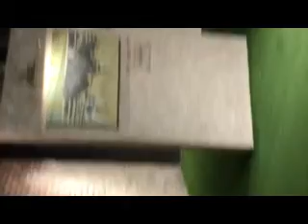BALADNA MILK FACTORY & PARK I QATAR FIRST DAIRY FARM I MINI ZOO AL KHOR, QATAR I 2022 I ape family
BALADNA FACTORY & PARK I QATAR MILK FACTORY VISIT I  AL KHOR MINI ZOO & COW FARM I 2022 I ape family
BALADNA FACTORY & PARK WITH MINI ZOO I PUDAMSA DAHAMDI I PULSARA DAMYUTH I with අම්මා සහ තාත්තා I STATE OF QATAR I 18 FEB 2022